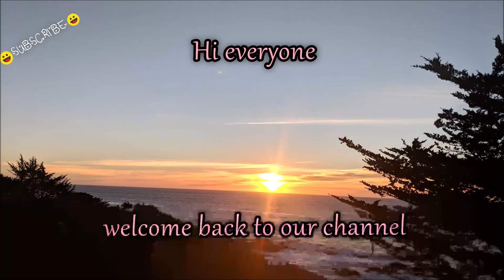வெந்தய கீரை கூட்டு (METHI LEAVES DAL)||LETS LEARN TO MAKE IN HOME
INGREDIENTS:
Methi/ fenugreek leaves - 1 bunch
Moong dal - 1/2 cup
Medium size onion -2 chopped
Tomato - 1  chopped
Turmeric powder - 1/2 tsn
Oil- 2 tblsn

FOR TEMPERING:
Ghee - 2 tblsn
Cumin seeds-1 tsn
Mustard seeds -1 tsn
Urad dal - 1 tsn